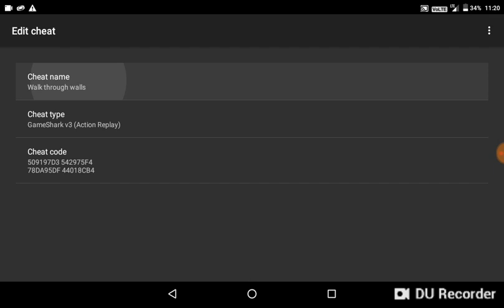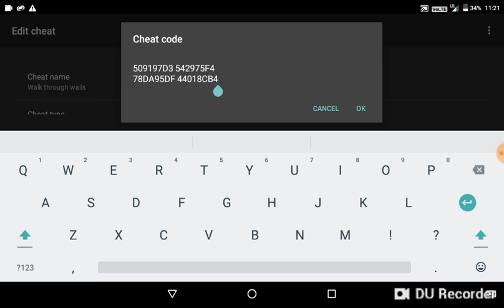Cheat code of walk through walls in pokemon ash gray